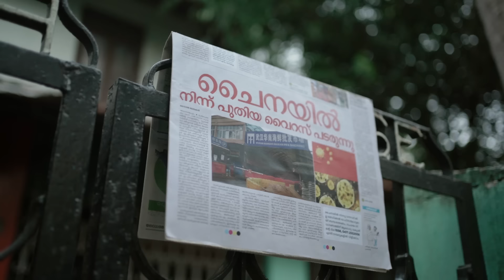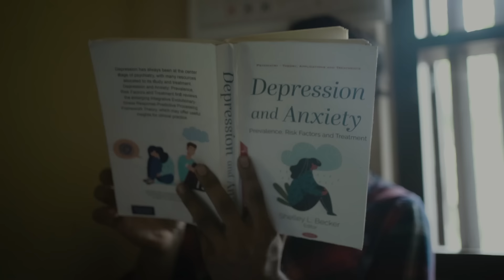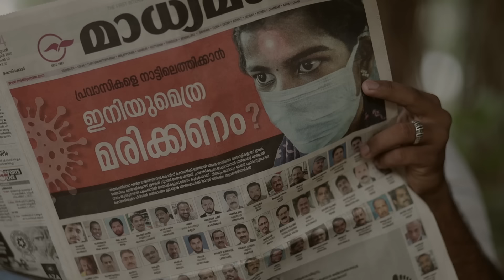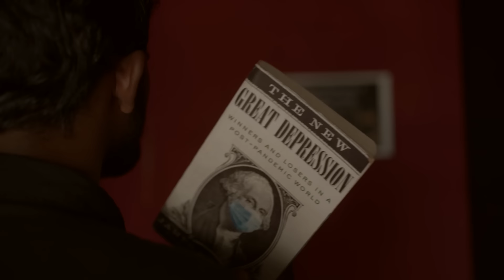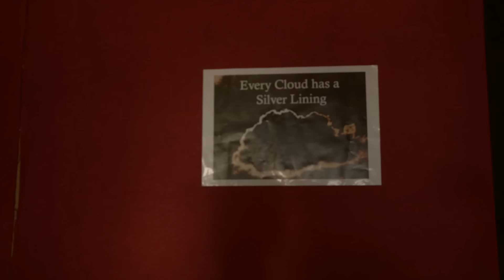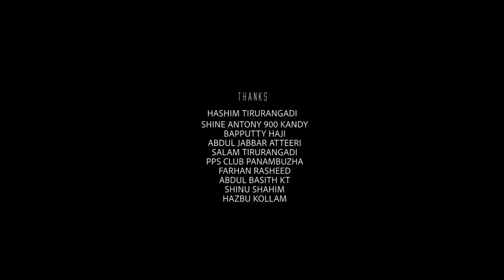Kood Song | Badusha, Salman, Shameem, Ajmal, Munawar, Aslah | Kareem Graphy | Bismil Mohamed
Tale of a cloud brought by the wind from North. It nests upon the moon bearing tree and gloom spreads to the forest. Smaller buds grope branches in the dark. Older dry leaves tell the younger buds that no darkness like this had ever seen before in their lifetime. Though at the end, tree sees the silver lining of the cloud.

This channel probably wouldn't have happened  if it wasn't for the lockdown and the pandemic. It was during the lockdown days, we a bunch of friends, novices came across the idea of starting a channel and we are here uploading our third song...Thanks a ton to all of you who accepted our humble projects.. Lots of love... Yes every cloud has a silver lining..

Lyrics: Bismil Mohamed
Calligraphy: Kareem Graphy Kakkove
Vocal: Badusha BM, Salman SV, Shameem TGI, Ajmal Vengara, Munawar Iringallur, Aslah Vengara

Associative Director: Sahad TGI
Art Director: Naseef palani
Mixing & Mastering: Antony Raphael Nellissery
DOP: Nabeel Kottakkal, Jazeem
Still: Jahf Photography
Drone: Sahad
Editing: Nabeel Kottakkal
Mentor: Rabeeh Atteeri
Costume Designer: Mubarak Mubu
Title: Anfas Wandoor
Poster: Irshad Yusuf
Cast: Raneem CP, Abdul Bahis, Asif, Nasil, Nafih, Hashid, Shahza
Coordianation:  Faheem Hussain,  Abdul Rahoof,  Rasheed Kottakkal,  Sadique Vengara,
Rashidali Atteeri, Asif Kooriyad, Rameez Kottakkal, Rashid Atteeri,  Niyas Thalakappu

Lyrics:
നിലാവ് കായ്ക്കും ഷജറിന്റെ നനഞ്ഞ കൊമ്പിൽ
ഷിമാല്ന്നൊരു കാറ്റ് വന്ന് ഇലകൾ തൊട്ടു
കാറ്റിന്റെ ചിറകേറി ഇരുൾ മുകില്
നിലാവിന്റെ ചില്ലയിൽ കൂട് കൂട്ടി

ഇരുൾചാറി ചില്ലേന്ന് ഇലയിലേക്ക്
തളിരിലേക്ക് ഊർന്ന് വേരിലേക്ക്
മണ്ണിലേക്ക് മണ്ണിൻ റൂഹിലേക്ക്
കാടാകെ മലയാകെ പടർന്ന് കേറി

കണ്ണിൽ ഇരുളിന്റെ കരട് കേറി
തളിരുകൾ പലമാത്ര ചിമ്മി നോക്കി
തളിരുകൾ വ്യഥ ചൊല്ലി കൊമ്പ് തപ്പീ
ഇത്രമേൽ രാവിന് ദൈര്‍ഘ്യമെന്തേ ?
തളിരോട് കരിയില അടക്കം ചൊല്ലീ
ഇത്പോലെ ഇരുൾ മുമ്പ് കണ്ടതില്ല
ഇടവം തെറ്റി മഴക്കോല് വീണു
മാമരക്കാലിന്ന് മണ്ണൊലിച്ചു
കാറ്റിൽ മാമരം ചാഞ്ഞുലഞ്ഞു
കാടോളം കരിയില പെയ്തു വീണു
വീഴുമ്പോ കരിയില വസിയ്യത്തോതീ
സ്വബ്‌ർ തെല്ലും ചോരാതെ കാത്തിരിക്കൂ
ഈ കാണും ഇരുളിലും ഹിക്മതുണ്ട്
ഗൈബറിയുന്നോന്റെ ഹിക്മതുണ്ട്

വേനലും വർഷവും ശൈത്യവും വന്ന് പോയി
ഋതുഭേദം ഇരുളില് ആര് കണ്ടു
നിലാവിനെ കാണാതെ നോമ്പ് നോറ്റങ്ങനെ
പൊയ്കയിൽ ആമ്പല് കാത്ത് നിന്നു
മൂകമാം കാനനം അഴൽ  വീണ് ചായുമ്പോ
അകലേന്ന് രാകുയിൽ പാറി വന്നു
ഷഹജറിന്റെ കൊമ്പില് ഇടറാതെ രാകുയിൽ
അയ്യൂബ് നബിയുടെ കഥ പറഞ്ഞു
കുയിലോട് മാമരം കാതോർത്തിരുന്നപ്പോ
ഇല തന്റെ മർമരം അടക്കി വെച്ചു
അയ്യൂബ് നബിയോരെ സ്വബ്റിന്റെ പരകോടി
കഥകേട്ട് ഇല തോനെ മരം നനച്ചു

രാക്കൂന്തൽ ഇഴ നെയ്ത ഇരുള് കീറി
ഇളകുന്നതില കണ്ടു നുറുങ്ങ് വെട്ടം
തേനുണ്ണാൻ പൂത്തേടി ചൂട്ട് വീശി
ഇരുൾ നീന്തി മിന്നാമിനുങ്ങ് വന്നു
മിന്നാമിനുങ്ങിന്റെ ചൂട്ട് കണ്ട്
ഷജർ ചാഞ്ഞ് ചോദിച്ചു സൂത്രമെന്തേ
ഖൽബില് ഇഖ്‌ലാസിന് കനല് വേണം
അത് കോരി ഈമാനിൽ ഉരസേണം
ഉരയുമ്പോ അതിൽ നൂറ് കത്തീടും
ചിരകാലം ചൂട്ടായി മിന്നീടും
ഇത് കേട്ട് ഷജർ ഖൽബ് തിരയുന്നു
തരിപോലും കണ്ടീല ഇഖ്‌ലാസ്
ചിതലെന്നോ അത് കട്ട്  തിന്നീനിം
ഷജർ പോലും അറിയാതെ തീർന്നീനിം
ഇരുളാർന്ന മേഘങ്ങൾ അരികുകളിൽ
വെള്ളിക്കസവാരോ തുന്നിയേനിം
മുകിലിന്റെ വെള്ളിവരകൾ കണ്ട്
കാലങ്ങൾക്കിപ്പുറം കാട് പൂത്തു
മണ്ണിൽ അലിഞ്ഞ ഇലകളെല്ലാം
പിന്നെയും തളിരിട്ടു കാട് പൂത്തു